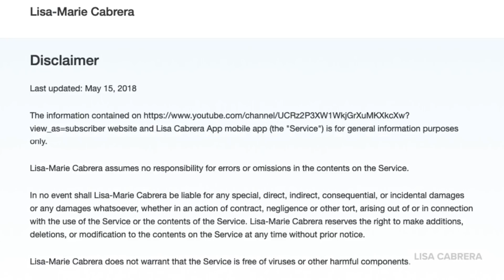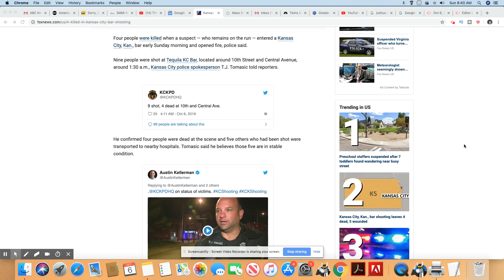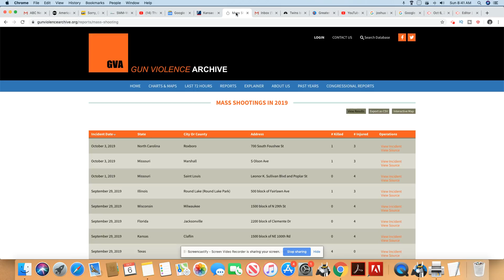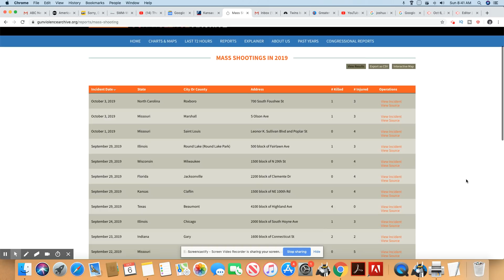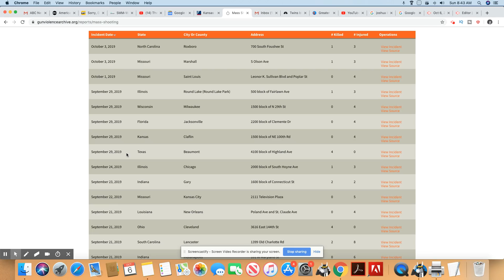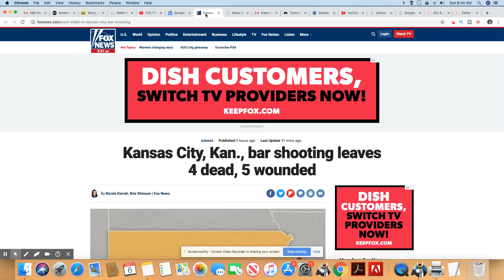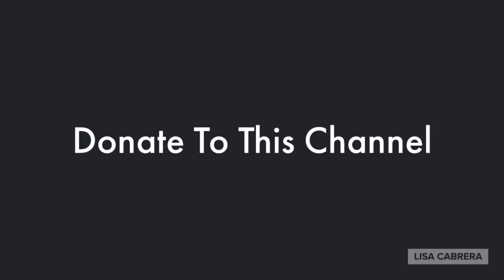Tequila KC Bar